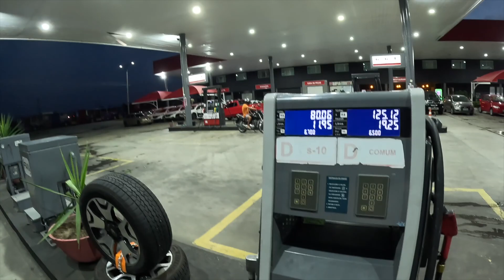IBICUITINGA, MORADA NOVA, LIMOEIRO, QUIXERÉ CE DE RENEGADE